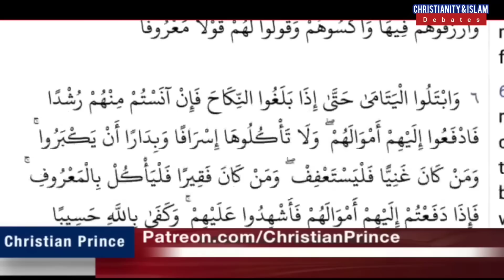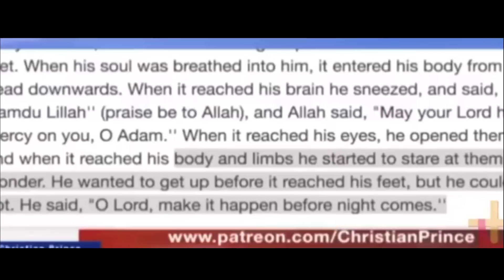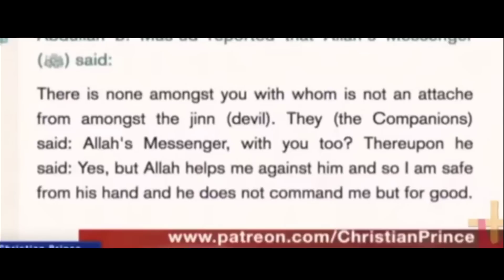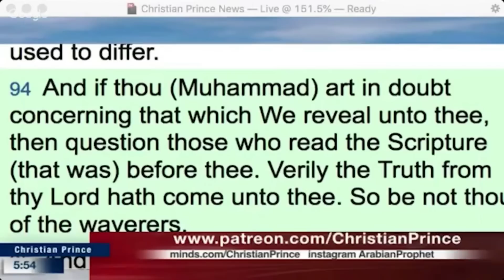Christian Prince threatened by terrorists during debate!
DEBATES GONE WRONG!
Some moments when Christian Prince was threatened terrorism by Muslims during debate.

warning language!

Christian Prince's channels:
Main Channels: